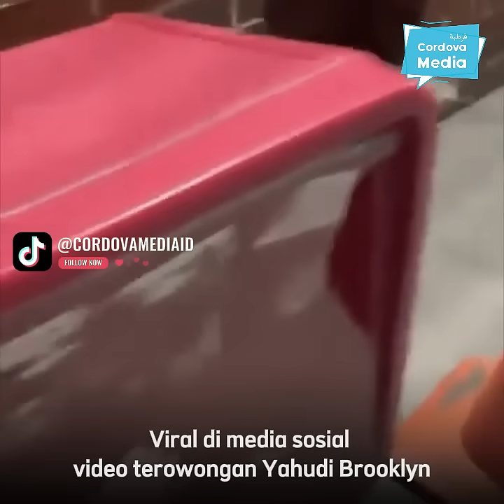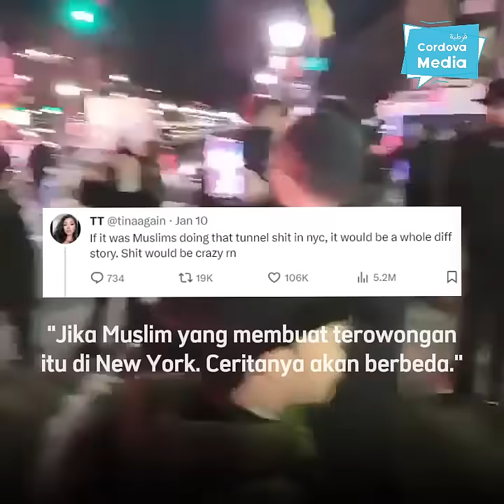New York Geger, Terowongan Bawah Tanah Ditemukan di Tempat Ibadat Yahudi | Apakah H4mas yang Bangun?